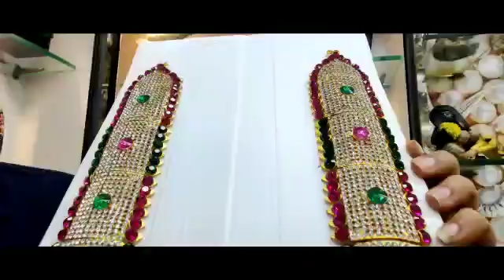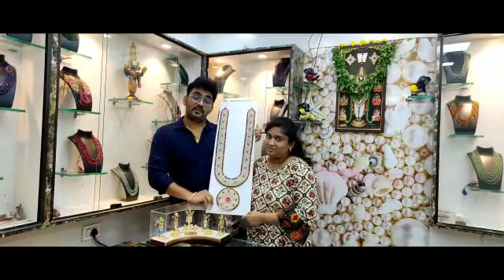Babu Pearl Kakinada వారు వాడపల్లి వెంకన్న స్వామికి ఇవ్వబోతున్న చిరు కానుక